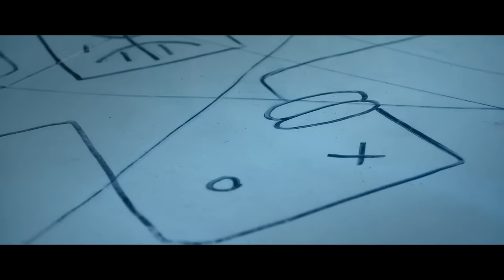Monster-Jagd (Deutscher Trailer) - Shawn Yue, Jessie Li, Kara Wai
MONSTER-JAGD: Die chinesische Antwort auf Ghostbusters mit Frauenschwarm Shawn Yue in der Hauptrolle. Ein definitives Must-See für alle Fantasy-Fans!

Inhalt von Monster-Jagd:
Um uns herum leben unzählige Monster – unsichtbar für die meisten Menschen und unentdeckt vor neugierigen Blicken treiben sie ihr Unwesen. Die junge Ji Mo dachte bisher, dass nur sie die skurrilen Ungeheuer sehen könne und hält ihre besondere Gabe geheim. Doch dann tritt der Monsterjäger Meng in ihr Leben, der es sich zur Aufgabe gemacht hat, die übernatürlichen Wesen zur Strecke zu bringen. Nur zu zweit haben sie eine Chance, die Pläne der größenwahnsinnigen Gegenspielerin Lotus zu durchkreuzen…

Ein gigantisches Vergnügen ist garantiert, wenn das ungleiche Monsterjäger-Team als chinesische Antwort auf die Ghostbusters die Jagdsaison eröffnet! Spektakuläre Fabelwesen, eine faszinierende Fantasy-Welt und jede Menge magischer Einfälle machen das übersinnliche Actionabenteuer zum augenzwinkernden Kaiju-Vergnügen.

Monster-Jagd I Trailer I 2021 I Alle Filminfos